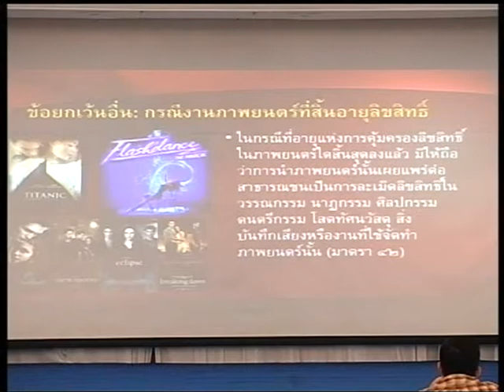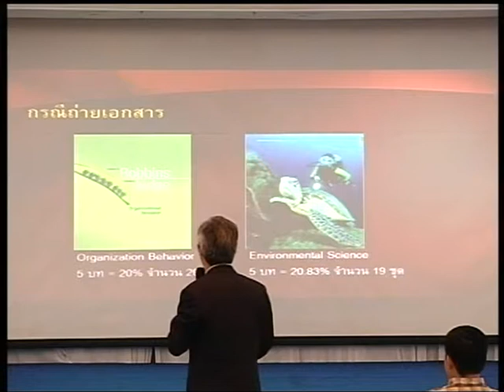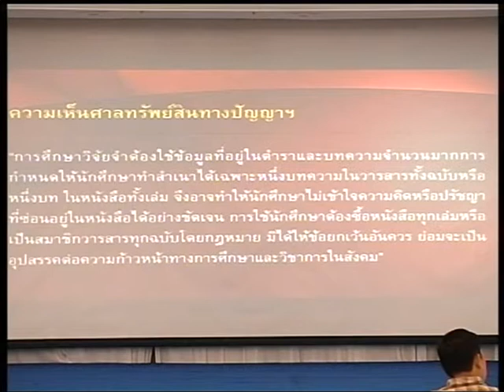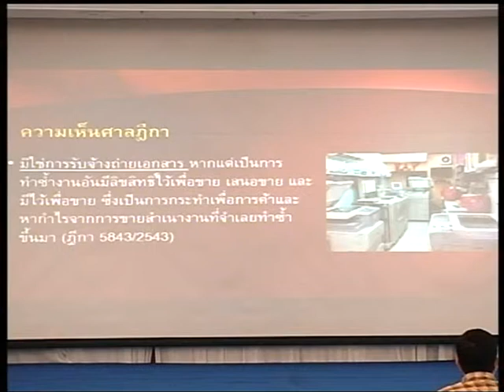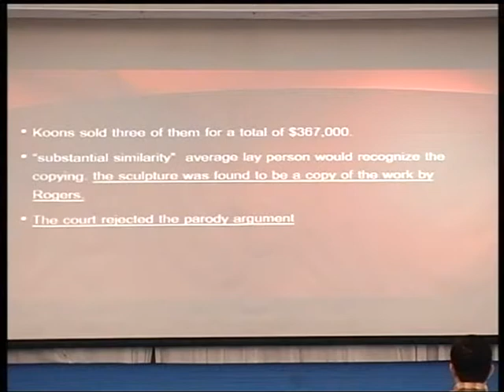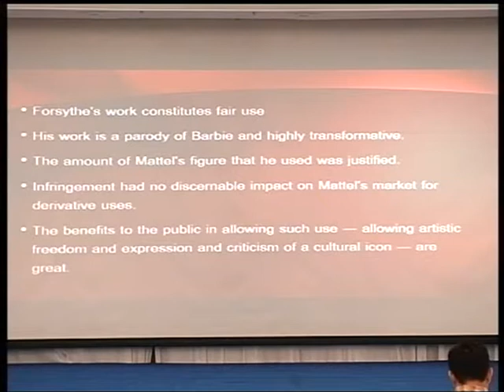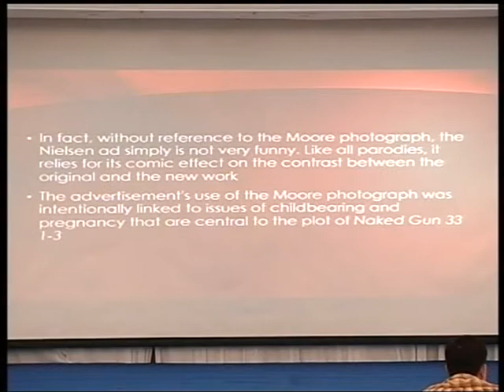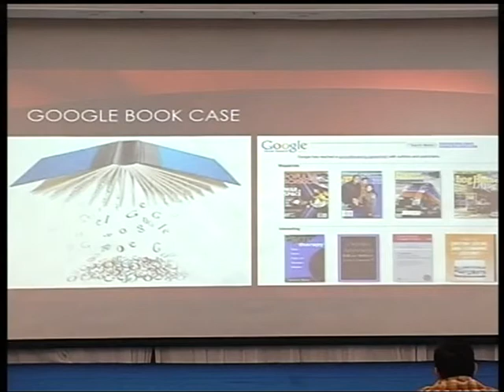ลิขสิทธิ์ที่เป็นธรรมและครีเอทีฟคอมมอนส์ (FAIR USE & CREATIVE COMMON) 04